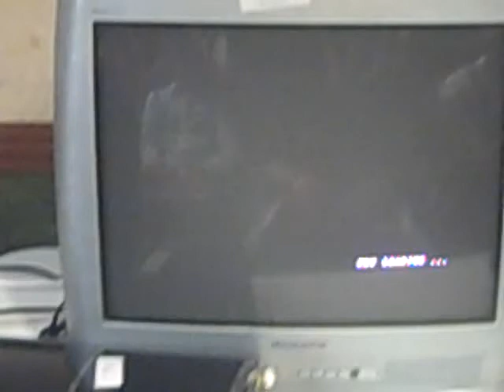FF2-BB 3V3 GF- Team Hnana(HeartNana) Vs Team Frankie G(K.O.B)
Frosty Faustings 2 BB 3v3 tournament Grand Finalz

Heartnana(Noel) VS King of Bums(Noel)